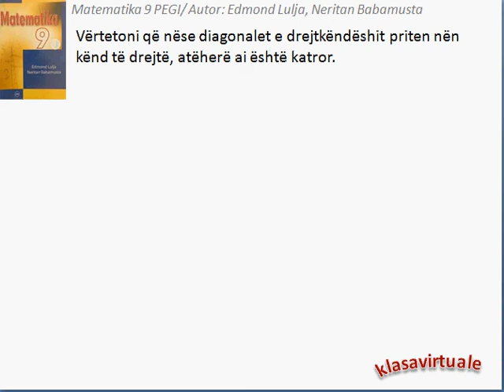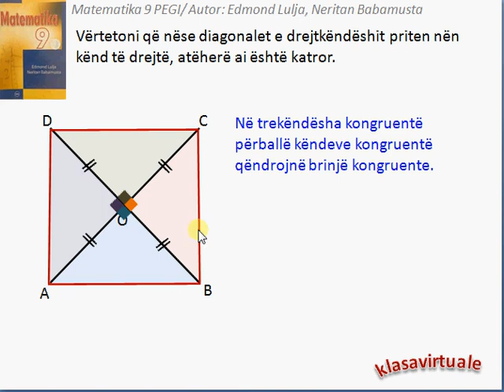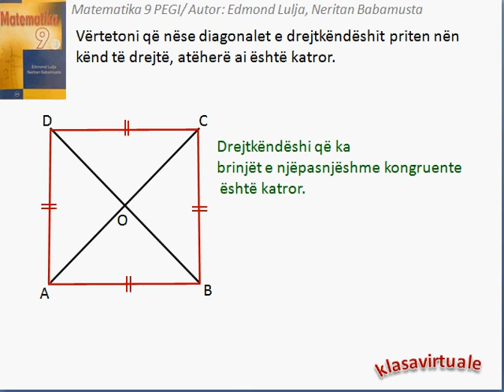Matematika 9 (Pegi) 3.5/5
Video të tjera dhe të organizuara do të gjeni tek linku:
Ushtrimi është shkëputur nga libri Matematika 9 (Pegi) me autorë Edmond Lulja dhe Neritan Babamusta. Ushtrimi i takon kapitullit 3 (Katërkëndëshat), mësimi 3.5 (Drejtkëndëshi dhe katrori), ushtrimi 5.